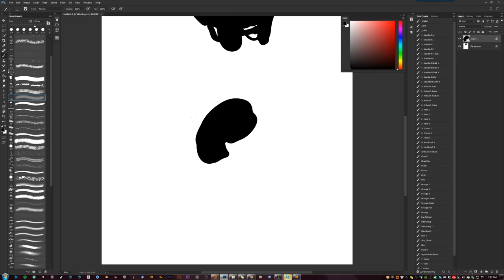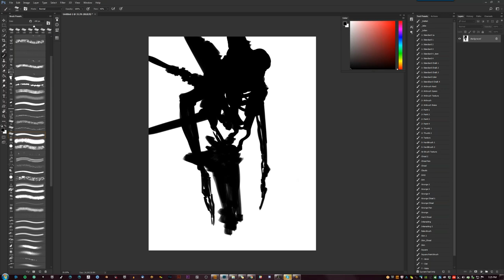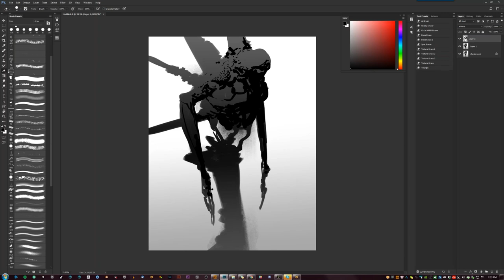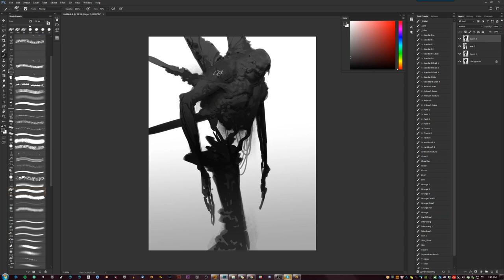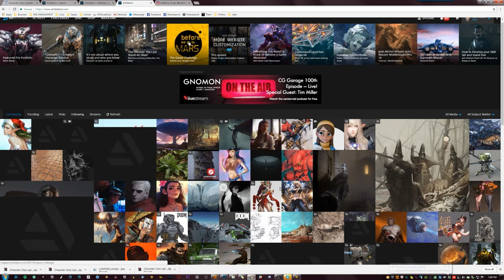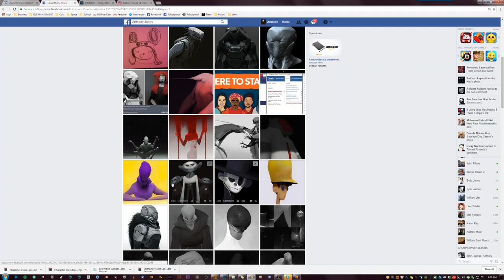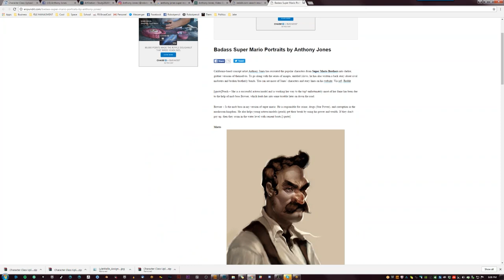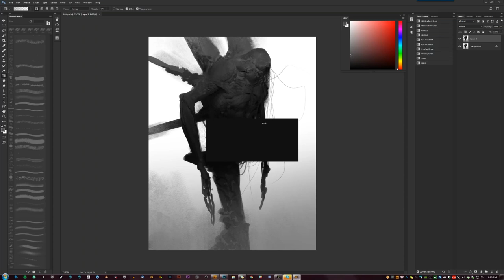From the Vault 60 - A Demo from my Online Class!